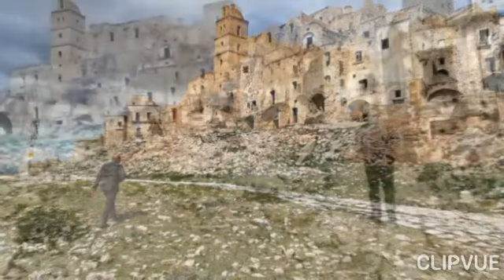4 Marzo 2020 - Escursione tra Montalbano Jonico e Pisticci con salita su Tempa Petrolla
Tra le valli del Cavone e dell'Agri, un isola di roccia si erge tra un mare di argilla, essa e' la Tempa Petrolla o, come viene denominata dai locali, " a Petrodd" visibile da lontano,  con la sua inconfondibile forma ad angolo retto con la sua parete strapiombante e I resti di un antico castello o di una torretta.  Dicono che in questo luogo remoto della Lucania, si nasconda un tesoro dei briganti, mai trovato ma che chiunque lo trovasse, sarebbe maledetto.  Non molto lontano c'e' il paese fantasma di Craco, abbandonato in seguito di una frana negli anni 60. Terminiamo questa piccola uscita nel bel paesino di Pisticci . Lucania terra di calanchi e antichi sapori non ti dimenticheremo mai.